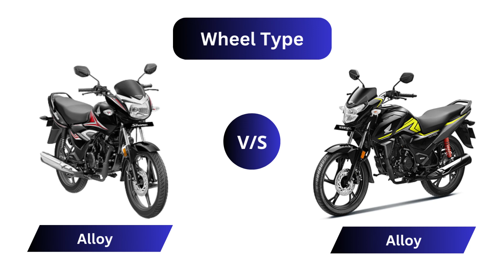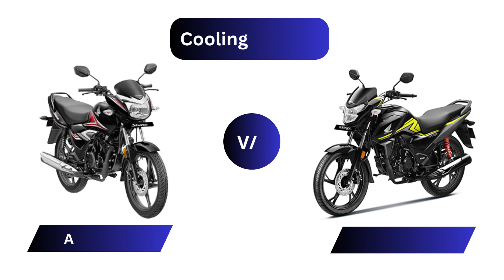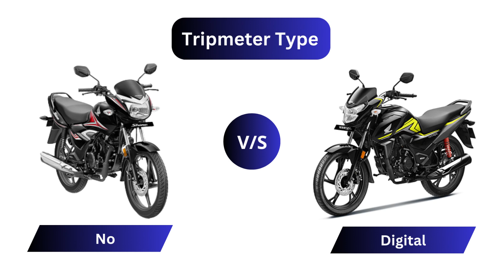Honda Shine vs Honda SP 125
• Honda Shine - (Engine Capacity - 123.94 cc, Kerb Weight - 113 kg, Max Power - 10.59 bhp @ 7500 rpm)

• Honda SP 125 - (Engine Capacity - 124 cc, Kerb Weight - 116 kg, Max Power - 10.72 bhp @ 7,500 rpm)